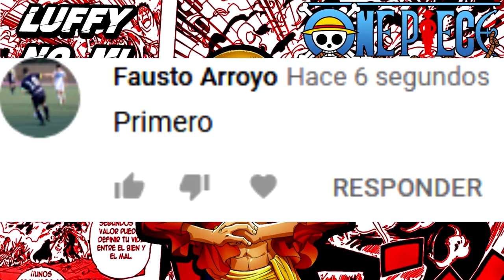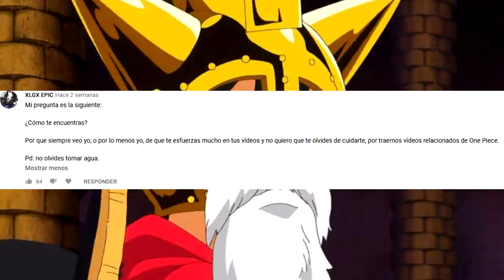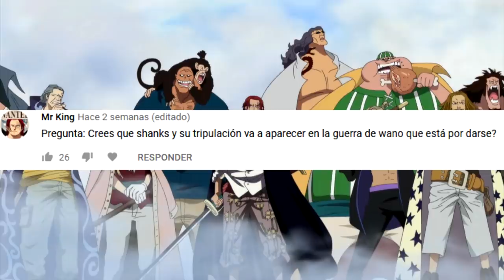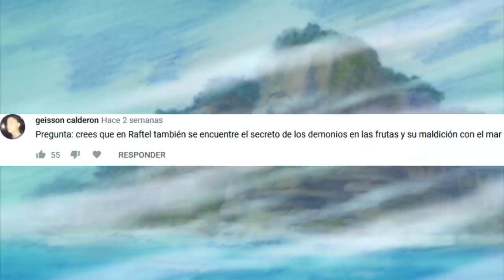🤔 ¿PUEDE el HAKI causar ENFERMEDAD en sus USUARIOS? 🤔 PREGUNTAS y RESPUESTAS 12 - One Piece